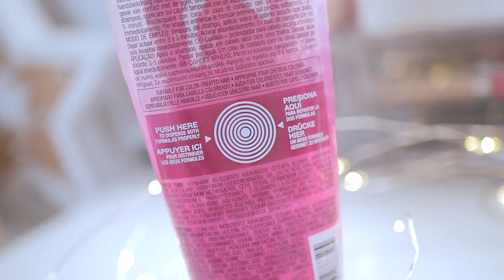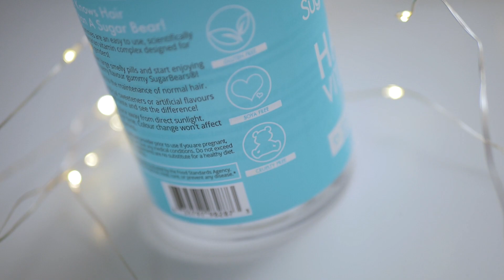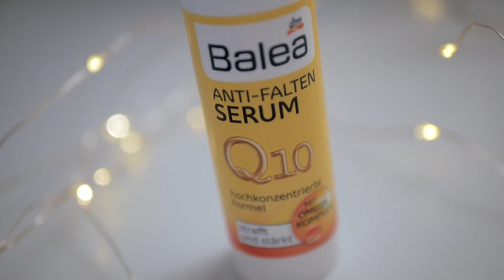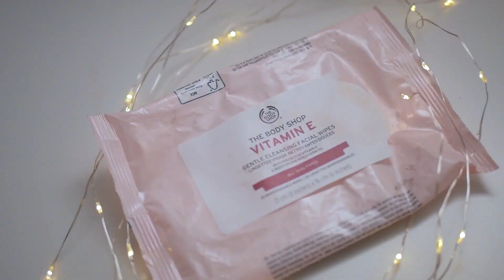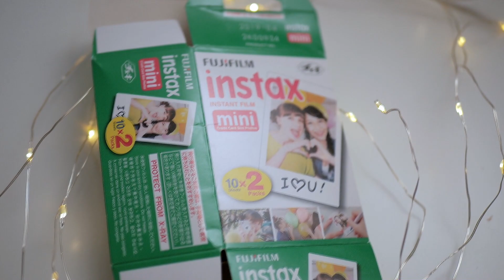OPGEMAAKTE BEAUTY PRODUCTEN AFGELOPEN TIJD november 2018 | Sheling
In deze video laat ik al mijn opgemaakte producten van de afgelopen tijd aan jullie zien (november 2018 Nederlands)

📧 SAMENWERKEN?

💌 FANMAIL KUN JE STUREN NAAR
t.a.v. Sheling
Nieuwezijds Voorburgwal 4-10
1012 RZ Amsterdam

Welkom! Mijn naam is Sheling, ik maak graag filmpjes (in het Nederlands) over Beauty, Lifestyle en Fun zoals: (Extreme) make up tutorials, Challenges, collabes, DIY's, Shoplogs, unboxings en eerste indruk (Razende Review). Fun video's zoals slijm maken en andere gekke grappige opdrachten!
Liefs Sheling